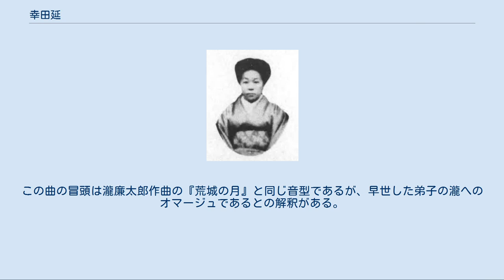幸田延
幸田 延（こうだ のぶ、1870年4月19日（明治3年3月19日） - 1946年6月14日）は、日本のピアニスト、ヴァイオリニスト、音楽教育家、作曲家。
 東京下谷に生まれる。
兄に海軍軍人・探検家の郡司成忠、作家の幸田成行（露伴）、弟に歴史学者の幸田成友、妹にヴァイオリニストの安藤幸がいる。
ルーサー・ホワイティング・メーソン、中村専、瓜生繁子にピアノを師事する。
1882年に入学した音楽取調掛の伝習生のときにフランツ・エッケルトにヴァイオリンを習い始め、1885年7月に取調掛を卒業するとギヨーム・ソーヴレーにピアノを、ヨハンナ・ベルタ・マリア・ティーツェに声楽を、1888年11月に来日したルドルフ・ディットリヒにヴァイオリンを師事した。
1889年5月3日に、日本初の音楽留学として米国ボストンのニューイングランド音楽院に入学し、エーミール・マールにヴァイオリンを、カール・フェルテンにピアノを、スティーヴン・アルバート・エメリーに和声学を師事した。
1890年にオーストリアに留学し、1891年に入学したウィーン楽友協会音楽院でヨーゼフ・ヘルメスベルガー2世にヴァイオリンを、フリーデリケ・ジンガーにピアノを、ヘルマン・グレーデナーに和声学を、ロベルト・フックスに和声学・対位法・作曲を師事した。
1895年11月9日に帰国して東京音楽学校の助教授となり、1899年に教授となった。
同校で瀧廉太郎、三浦環、本居長世、山田耕筰、久野久、萩原英一らを育てた。
 1895年に作曲、1897年に東京音楽学校学友会演奏会で発表したヴァイオリンソナタ変ホ長調（全3楽章、第3楽章一部散逸）は、日本人による初のクラシック音楽の器楽作品である。
1915年には大正天皇御即位を祝した混声4部合唱付管弦楽曲「大礼奉祝曲」を作曲している。
 1906年従五位。
1909年教授を辞したが、この際学校側で勝手に解雇し、出勤してそれを伝えられた延は憤然として帰宅し、同情と怒りの声があがったという。
1909年から1910年まで欧米を視察。
1912年に自宅に審声会を創立し、山本直忠などにピアノを教えた。
東宮職御用掛となり皇族に音楽を教授、1937年帝国芸術院設立とともに会員となる。
 1916年作曲の神奈川県立高等女学校（現・神奈川県立横浜平沼高等学校）校歌は、幸田の作った唯一の校歌である（作詞は佐佐木信綱）。
この曲の冒頭は瀧廉太郎作曲の『荒城の月』と同じ音型であるが、早世した弟子の瀧へのオマージュであるとの解釈がある。